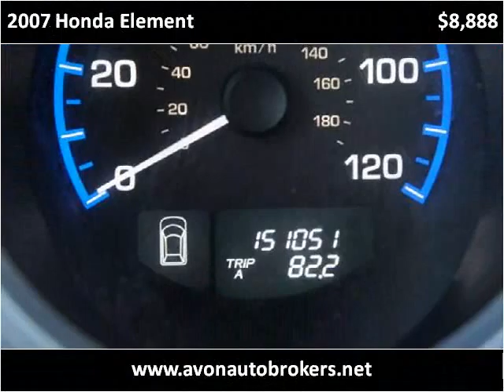2007 Honda Element Used Cars Brockton MA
This 2007 Honda Element is available from Avon Auto Brokers.